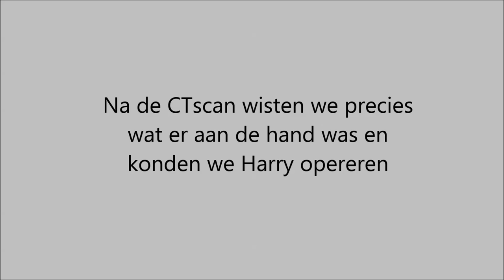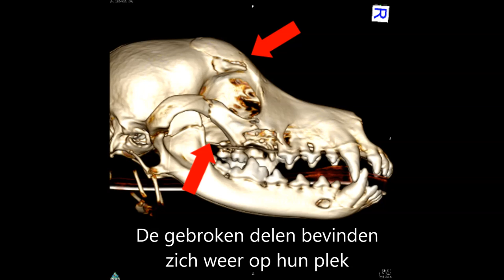Harry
Harry werd in het park gebeten. We maakten een CTscan van zijn schedel. Hier zien we de 3D reconstructies van de CTscan vóór en na de operatie.